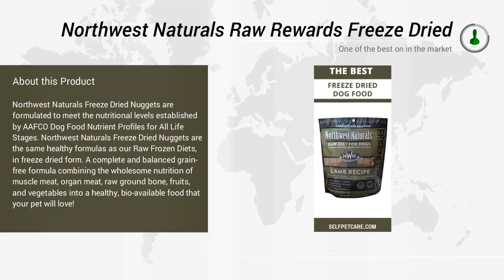Northwest Naturals Raw Rewards Freeze Dried Nuggets